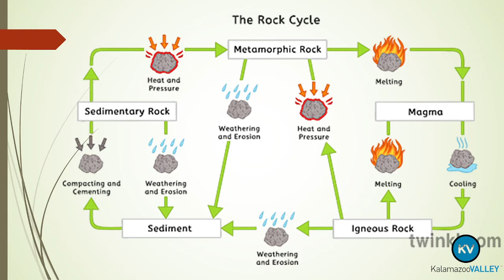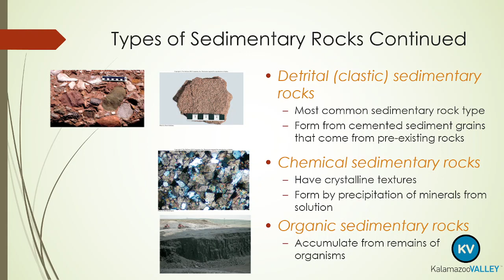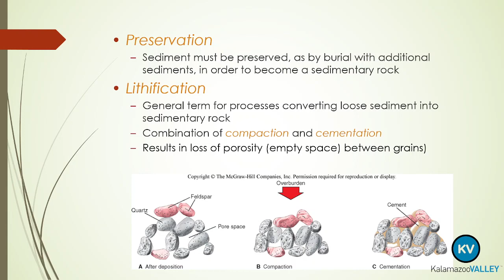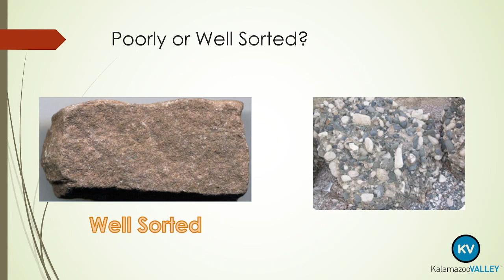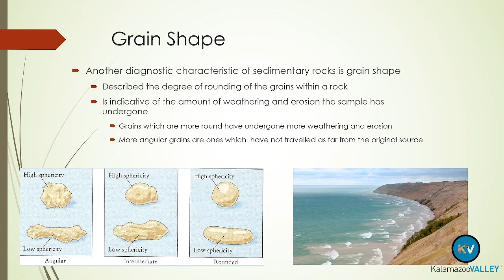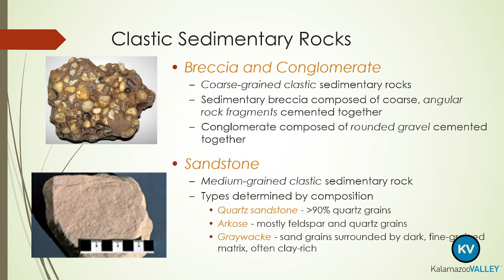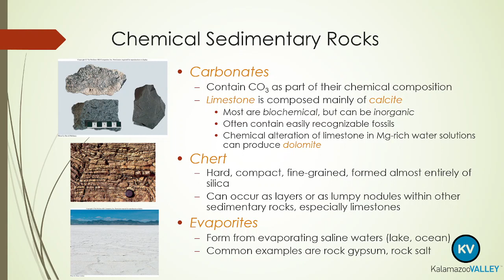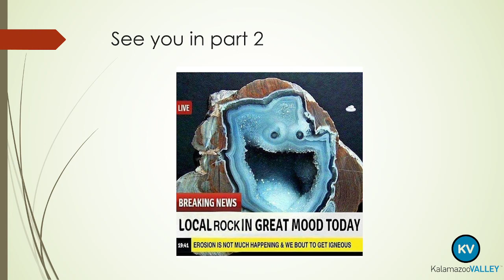Lecture 4, Part 1: Sedimentary Rocks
GEO 110